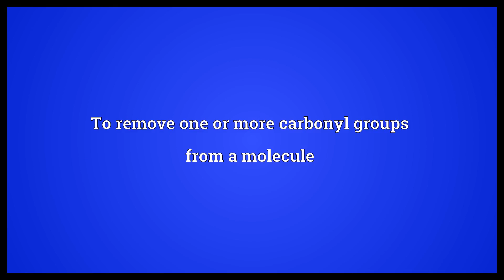Decarbonylate Meaning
Video shows what decarbonylate means. To remove one or more carbonyl groups from a molecule.  Decarbonylate Meaning. How to pronounce, definition audio dictionary. How to say decarbonylate. Powered by MaryTTS, Wiktionary